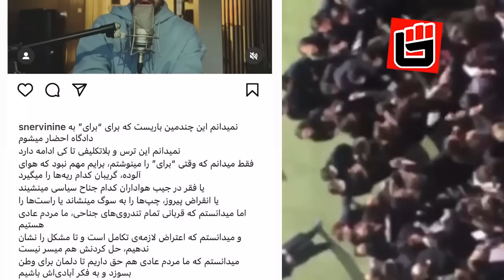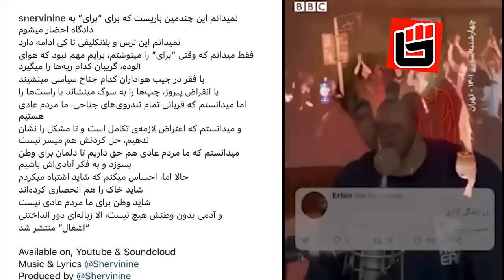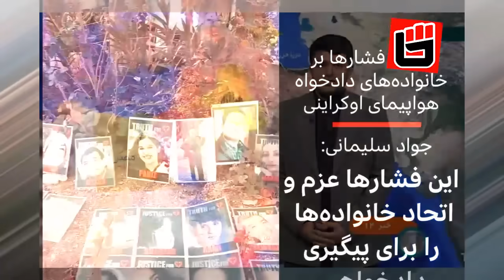انتشار ترانه آشغال شروین حاجی پور با یک متن اعتراضی/افشاگری خانواده قربانیان علیه اسماعیلیون